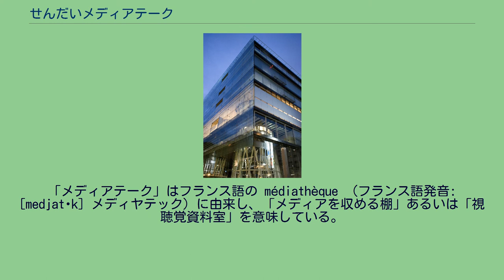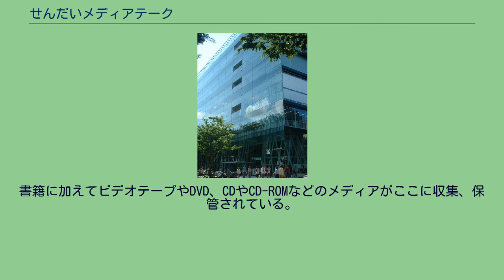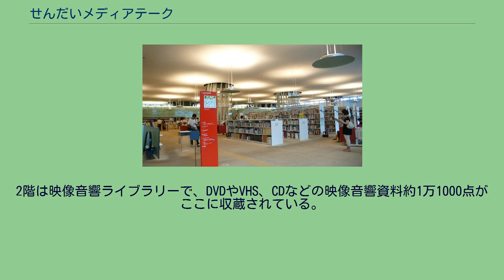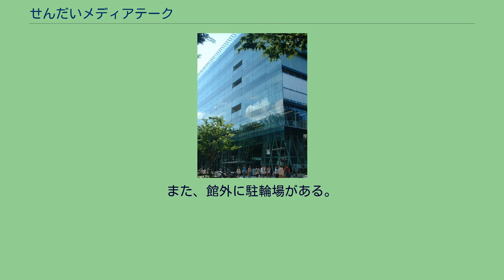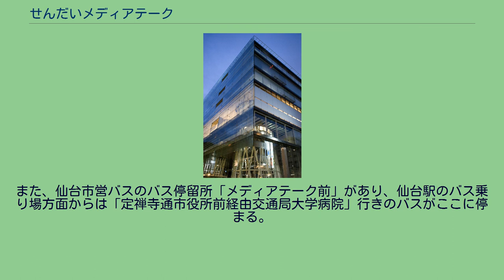せんだいメディアテーク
せんだいメディアテーク（英: sendai mediatheque）は、宮城県仙台市青葉区にある公共施設である。
定禅寺通り沿いにある。
仙台市民図書館、イベントスペース、ギャラリー、スタジオなどからなる。
2001年（平成13年）1月に開館した。
特殊な構造の建築物であり、建築家の伊東豊雄の代表作品の一つでもある。
2019年（令和元年）7月現在の館長は鷲田清一。
「メディアテーク」はフランス語の médiathèque （フランス語発音: [medjatɛk] メディヤテック）に由来し、「メディアを収める棚」あるいは「視聴覚資料室」を意味している。
様々なメディアによる情報を収集、保管し、それらを市民に提供すること、また、美術や映像に関わる文化活動の場となることを目的として、せんだいメディアテークは設置された。
書籍に加えてビデオテープやDVD、CDやCD-ROMなどのメディアがここに収集、保管されている。
それを、来館者へ提供する図書館機能などの他、ウェブページでの提供や、視聴覚障害者に対するバリアフリー事業なども行われている。
メディアテークは仙台市教育委員会が管轄する施設であるが、指定管理者制度により、仙台市市民文化事業団がここの管理および運営を担っている。
せんだいメディアテークの建設は、1989年（平成元年）に宮城県芸術協会によって行われた、大型ギャラリー中心の美術館建設の陳情を端緒とする。
1992年（平成4年）に新市民ギャラリーを建設する方針が決定し、さらに新市民ギャラリーに仙台市民図書館を併設することになり、1993年（平成5年）に建設検討委員会から仙台市長石井亨に建設基本構想が提出された。
建設場所は、仙台市営バス・定禅寺通車庫の跡地、および、仙台観光株式会社から買い取った隣接地のパチンコタイガー春日町店 の跡地が選ばれた。
この建築設計競技の際、審査委員長に任命された磯崎新より、単なる図書館とギャラリーの複合体だけではなく、本のみならず映像や音楽などあらゆるメディアの収蔵、閲覧、鑑賞ができる「メディアテーク」にするという提案がなされた。
設計競技の結果、1995年（平成7年）に伊東豊雄が最優秀者として選ばれた。
せんだいメディアテークの建設は1997年（平成9年）12月に始まった。
この工事は2000年（平成12年）8月に竣工し、9月に旧来の仙台市民ギャラリーと仙台市視聴覚教材センター、仙台市民図書館が閉鎖された。
そして、2001年（平成13年）1月に仙台市民図書館を含めてせんだいメディアテークは開館した。
チューブと床からなるせんだいメディアテークの構造 せんだいメディアテークは建築物として高い評価を受けている。
伊東豊雄の代表作となっているこの建築は、6枚の床（プレート）と、揺れる海草のような形状の13本のチューブと呼ばれる鉄骨独立シャフトのみの単純な構造によって、地下2階、地上7階の空間のすべてが作られている。
これは、柱によって建てられる旧来の日本家屋と建築思想が同じであるが、梁はない。
このチューブは床を貫通し、設備系統、エレベーターや階段、屋上からの採光や通風設備として機能している。
また、全面がガラス張りであり、支柱のスケルトン構造が外から直接見ることができ、一方、中からもケヤキ並木の定禅寺通を見渡せ、中と外との一体感がある。
工事については、三次元曲面の加工技術を持つ気仙沼市の高橋工業が担当した。
現代のビルディング構造は、その多くがラーメン構造という柱と梁からなる構造形式によって構成されている。
これは、20世紀にルートヴィヒ・ミース・ファン・デル・ローエによって提示された、均質な柱と梁の構造体からなる建物内にあらゆる機能を内包することができるという「ユニヴァーサル・スペース」の概念と、ル・コルビュジエによって提示された、柱と床、階段という建築にとって必要最低限の構成要素にまで構造形式を還元する「ドミノシステム」の概念との延長上にある構造形式である。
伊東豊雄は、こうしたラーメン構造の建築の均質性を打破する新しい建築のあり方を提示した。
通常のラーメン構造ではできるだけ等間隔に建てられる四角い柱を、スパイラルを描くたくさんの細い鉄柱に分解することで「すけすけの柱の内部（チューブ）」を作り出し、それらをできるだ...